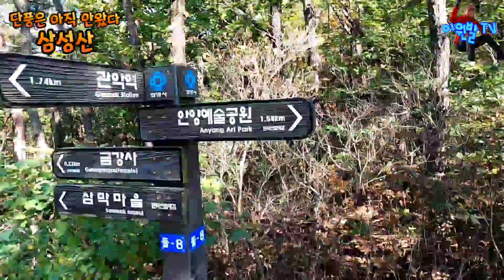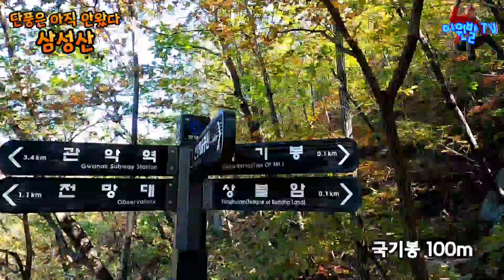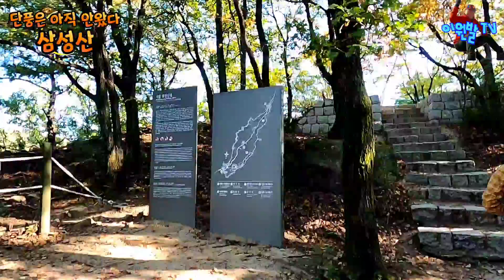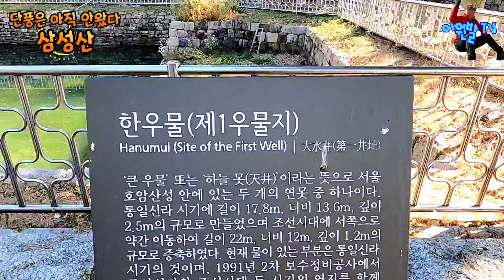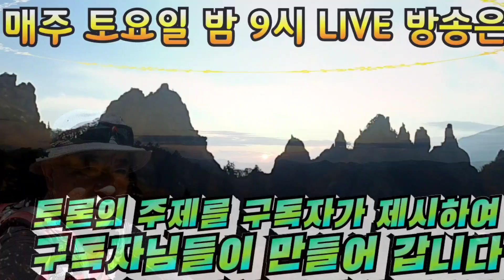아직 안왔다 이원발TV 10월 정기산행 Samsung Mountain The fall foliage hasn't come yet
코로나19로 인해 이원발TV 9월 정기산행이 취소되고 10월 셋째주에 서울 삼성산을 찾았다.
아직 본격적인 단풍은 시작이 안됐지만 청명한 가을 하늘아래 구독자 분들과 즐겁고 행복한 산행을 했다.
◈ 별도의 상담 및 소통은 댓글이나 이메일로 보내주세요
​◈ 이원발TV 후원계좌
  【우리은행: 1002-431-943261(예금주: 이희정(본명)】
​◈ 네이버밴드 “이원발TV”
  【공개밴드로 누구나 가입 가능】
◈ ​페이스북;